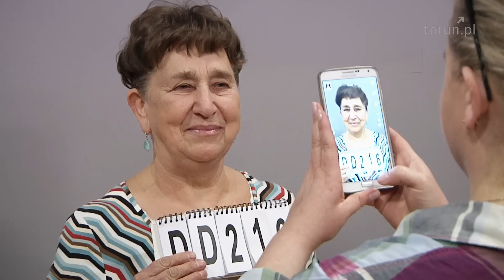Excentrycy w Toruniu - Casting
W Młodzieżowym Domu Kultury w Toruniu rozpoczął się casting do filmu Janusza Majewskiego "Excentrycy". Zdjęcia do najnowszej produkcji polskiego reżysera odbywać się będą w Toruniu.